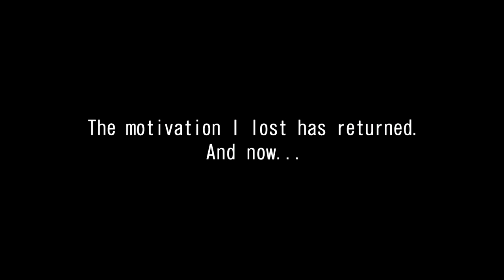WMMT5DX+ STORY MODE CHAPTER.45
湾岸ミッドナイト5DX+ ストーリーモード 45話

RIVAL : Shima-Black bird

CAR : S2000